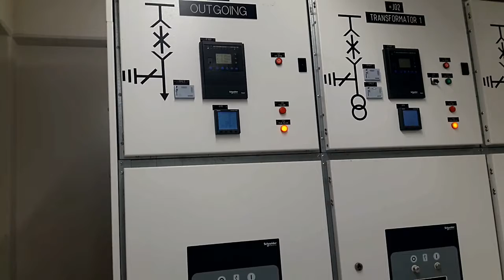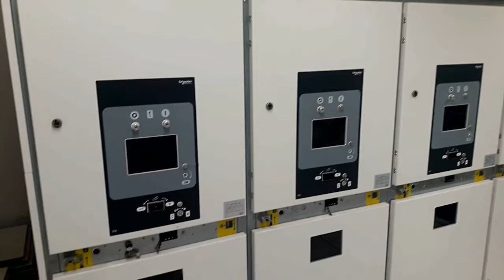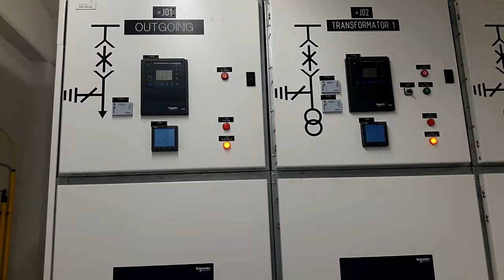Presentation of a room high electrical power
welcome to channels MEP SKILL CAMBODIA. thanks you all for coming there.